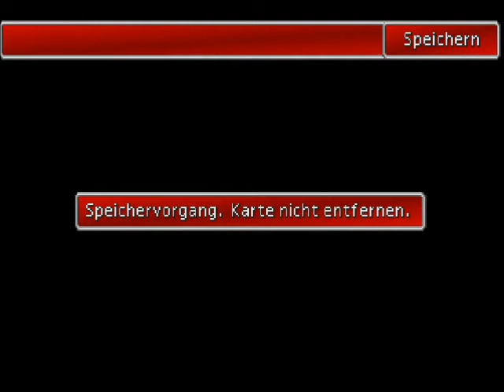Let's Play Final Fantasy 7 - Part 37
Wir zeigen, was wir können, und dass uns das trotzdem nicht allmächtig macht.